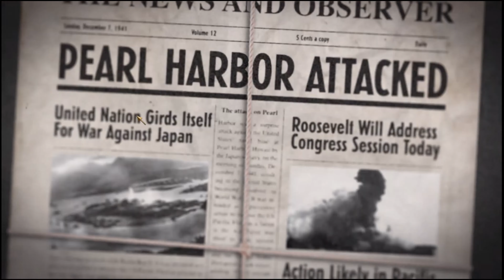Call Of Duty World At War Mission 1(SEMPER FI) In Ultra HD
HEY GUYS!
WELCOME BACK TO ANOTHER VIDEO!TODAY WE ARE PLAYING THE COD WORLD AT WAR MISSION 1!

Rescue Second Squad
Plant charges in the ammo bunker with Roebuck.
1 COMING SOON GAMES!
2 CALL OF DUTY!
3 CALL OF DUTY WARZONE!
4 CALL OF DUTY COLD WAR!
5 CALL OF DUTY MODERN WARFARE!
6 CALL OF DUTY BLACK OPS!
7 CALL OF DUTY 3!
8 MODERN WARFARE 2!
9 CALL OF DUTY 4!
10 CALL OF DUTY 1!
11 MW2!
12 CALL OF DUTY WARFARE 2019!
13 COD WORLD AT WAR!